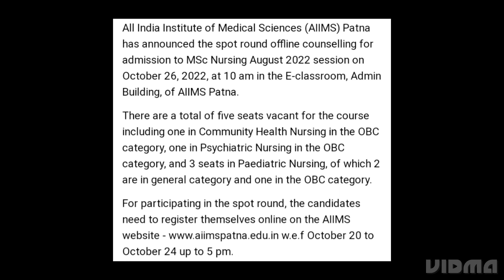AIIMS PATNA MSC NURSING 2022:SPOT ROUND OFFLINE COUNSELLING DATE RELEASED, ADMISSIONS PROCESS,DATES